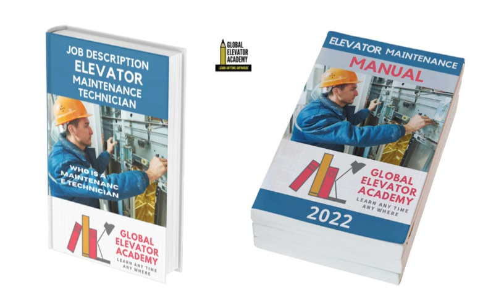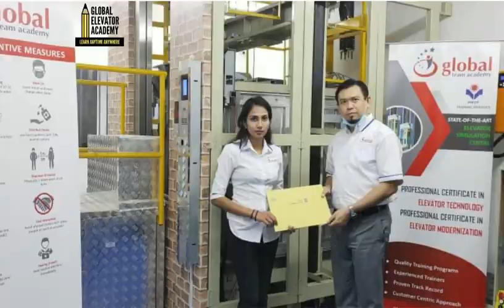Profile- Global Elevator Academy